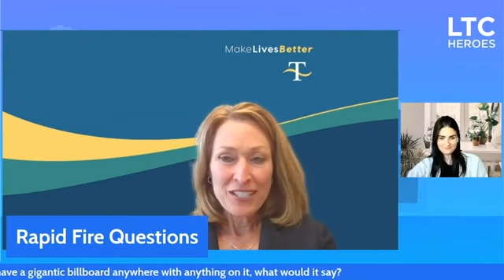8 LTC Heroes featuring Leslie Campbell Rapid Fire 3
Leslie Cunningham-Campbell COO of Touchstone Communities provides insight on her leadership style and success